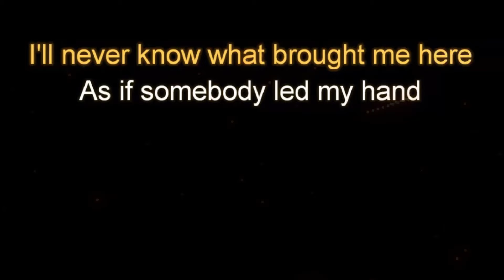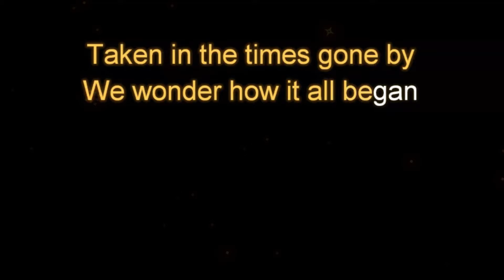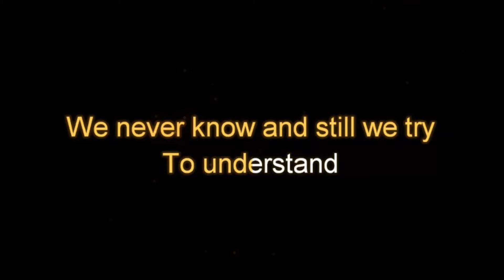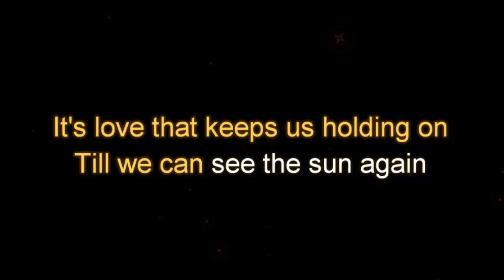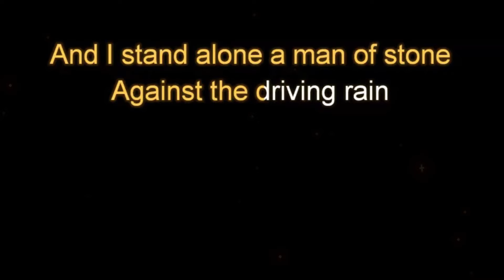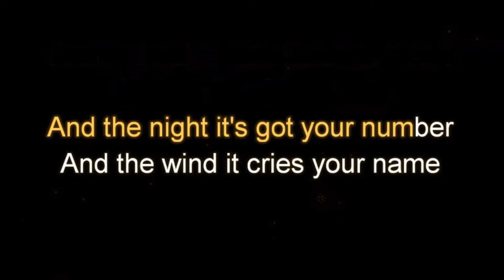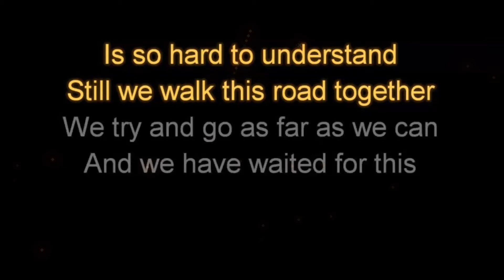Ever Since The World Began by Survivor Female Key Karaoke